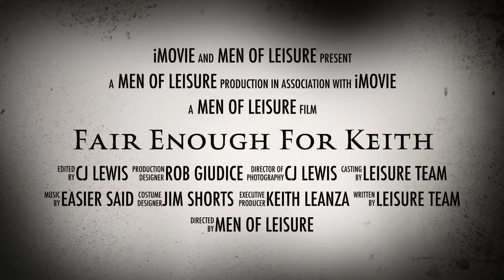"FAIR ENOUGH FOR KEITH" GAMESHOW TRAILER (MILKMAN EDITION)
Gameshow coming to Men Of Leisure TV.